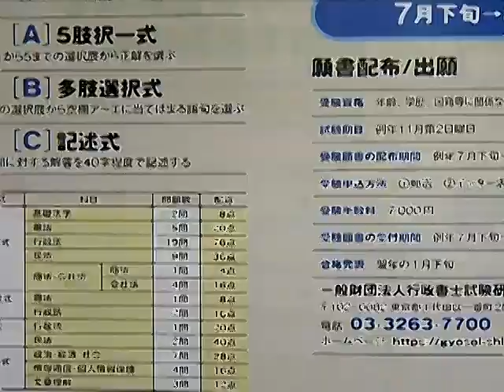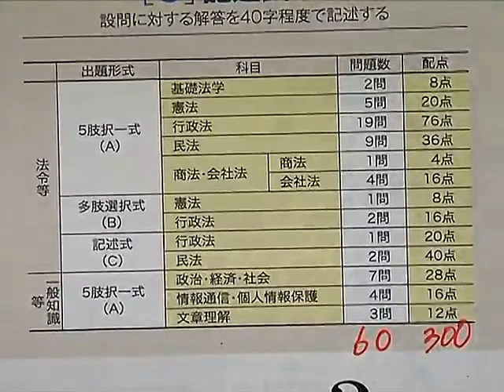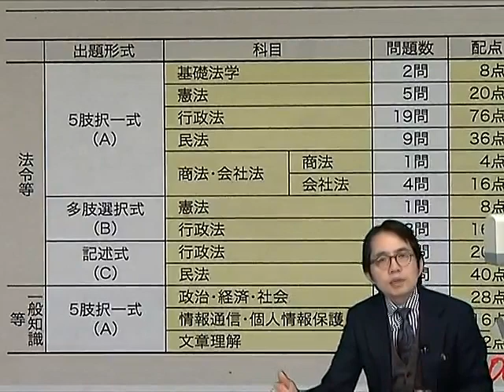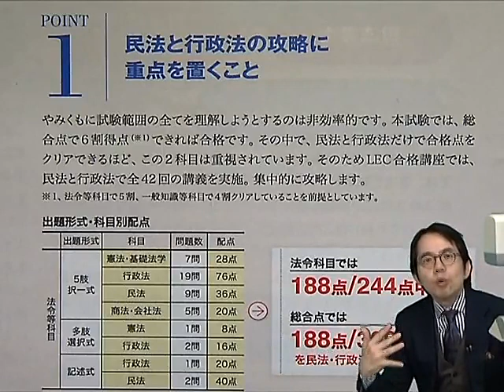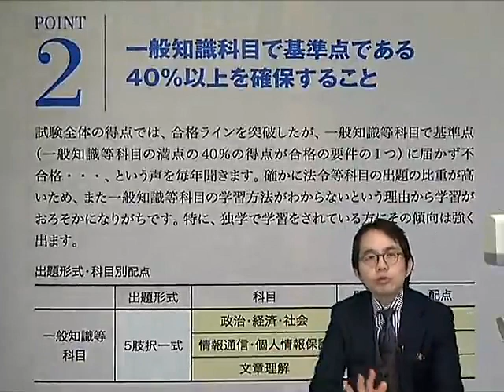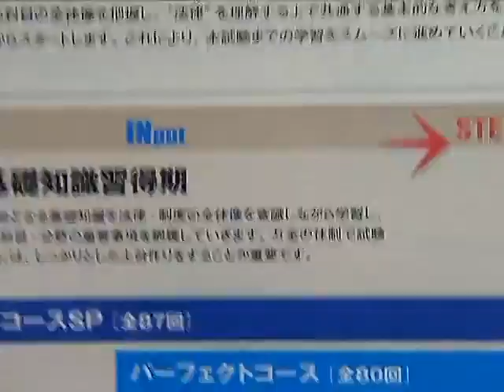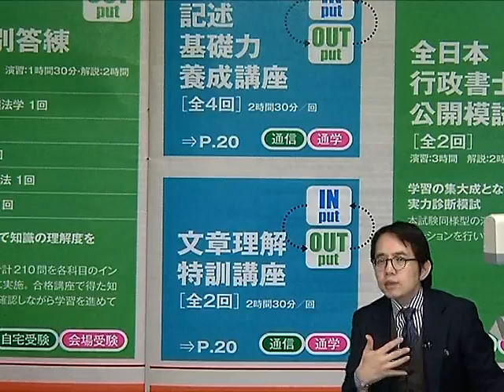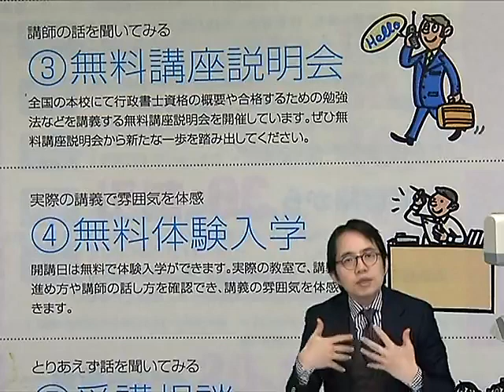【LEC行政書士】２０２０年合格のための３つの戦略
行政書士試験に合格するための戦略を横溝講師がお話いたします。